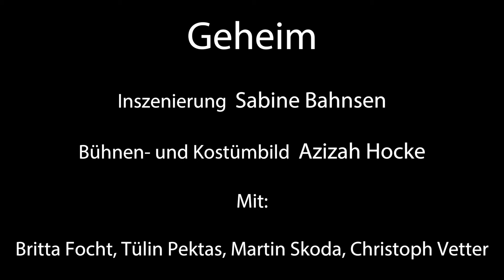Theater Lüneburg: GEHEIM, Schauspiel von Theo Fransz / Ab 10 Jahre | T.3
Opa Dieter ist in der letzten Zeit ein bisschen vergesslich geworden, er lebt mehr und mehr in seiner eigenen Welt, und dabei geraten ihm Gegenwart und Vergangenheit häufiger mal durcheinander. Die Grenzen zwischen Realität und Einbildung verschwimmen, und seine Erinnerungen scheinen ihm manches Mal lebendiger zu sein als das Hier und Jetzt. So kann es passieren, dass er seine Tochter für seine verstorbene Frau Lilly hält und einen flotten Tanz mit ihr aufs Parkett legt. Enkel Jonathan und seine Freundin Meike lassen sich von Opa Dieters „Verrücktheiten“ nicht irritieren, denn schließlich kann man mit ihm großartig spielen – fantastische Piratenabenteuer zum Beispiel. Als Opa mal wieder ganz tief in seiner eigenen Vergangenheit versunken ist, erleben Jonathan und Meike gemeinsam mit ihm noch einmal, wie er seinem Freund Fritz geholfen hat, Fliegen zu lernen. Dabei stoßen sie auf ein Geheimnis, das Dieter seit seiner Kindheit mit sich herumträgt …

Premiere 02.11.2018 um 18 Uhr (Restkarten) / Junge Bühne T.3
Weitere Vorstellungen: 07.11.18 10 Uhr (Restkarten) / 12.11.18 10 Uhr / 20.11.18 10 Uhr (ausverkauft) / 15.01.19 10 Uhr / 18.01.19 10 Uhr / 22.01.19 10 Uhr / 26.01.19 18 Uhr / 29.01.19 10 Uhr (ausverkauft)
Inszenierung– Sabine Bahnsen
Bühnen- und Kostümbild – Azizah Hocke Mit: Martin Skoda (Opa Dieter), Britta Focht (Lotte, seine Tochter / Lilli, seine Frau), Christoph Vetter (Jonathan, Lottes Sohn / Fritz), Tülin Pektas (Meike, Jonathans Freundin / Sophie)

Trailer: Salar Silo